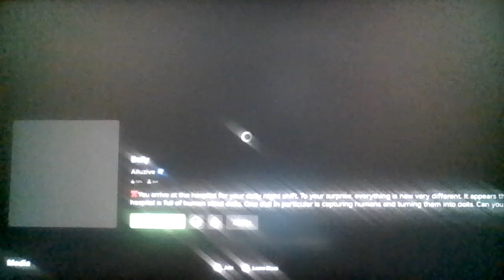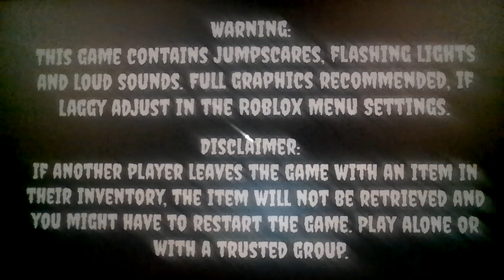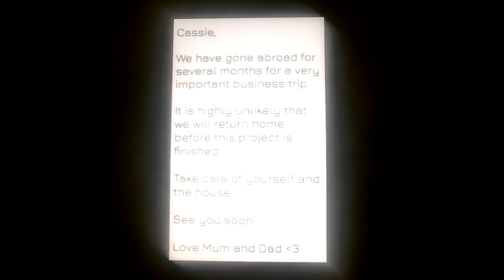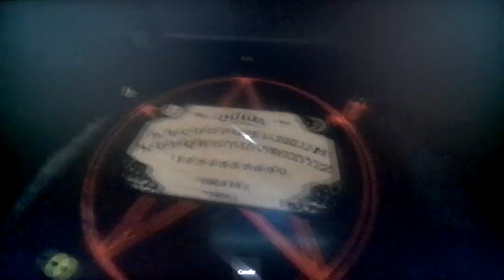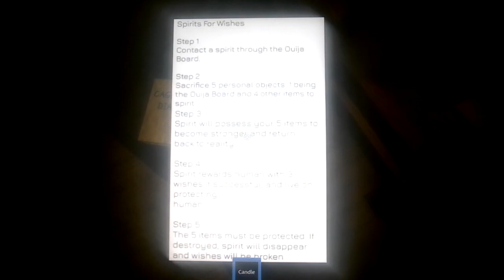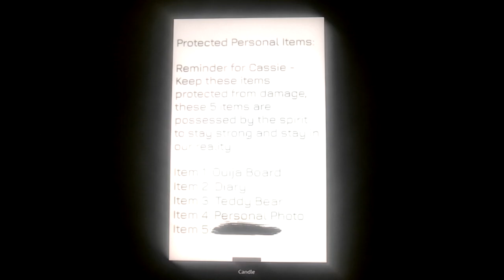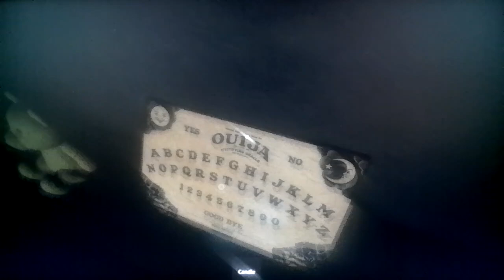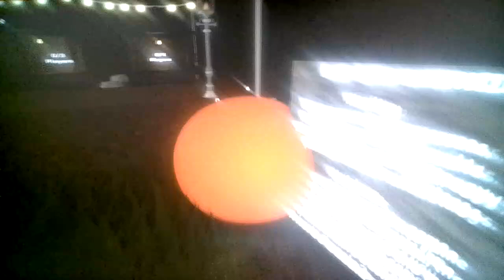Roblo-Wait...Where's Cassie???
Where is Cassie though???